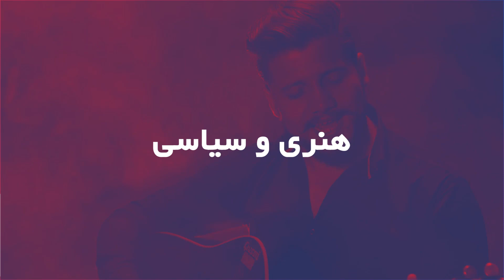وضعیت جسمانی مجیب الرحمان عارض | Mujeeb Arez